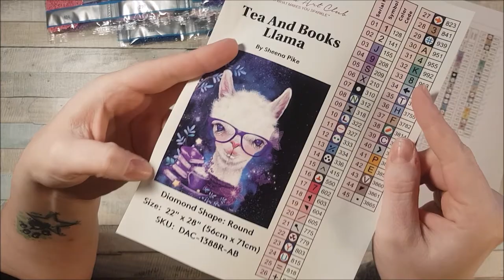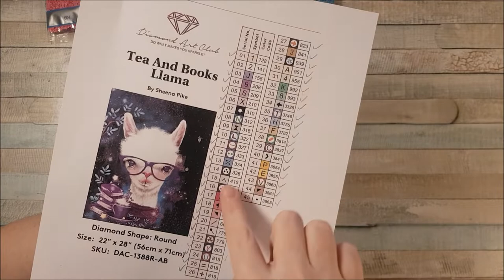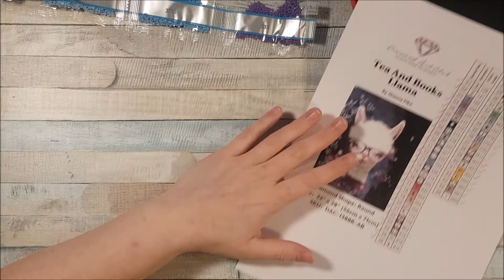Diamont Painting ~Kitting Up / Steinchen sortieren, Bild vorbereiten~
in diesem Viedeo zeige ich euch wie ich Diamond Paintings vorbereite und meine Steinchen einsortiere.

~Werbung da ich Marken nenne. Alles wurde selbst gekauft und von eigenem Geld bezahlt. Andernfalls wird dies ausdrücklich erwähnt!~

Für dich verändert sich der Preis selbstverständlich nicht.